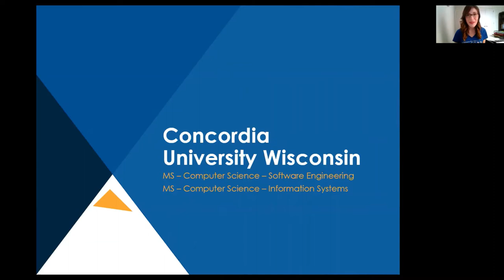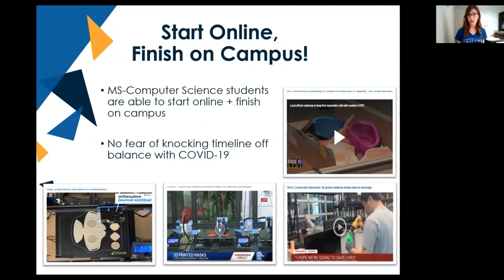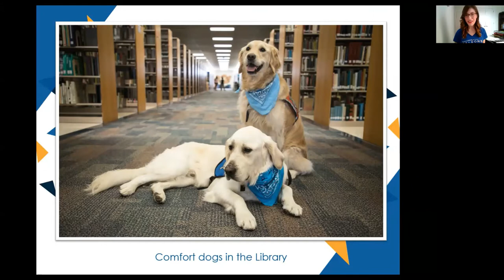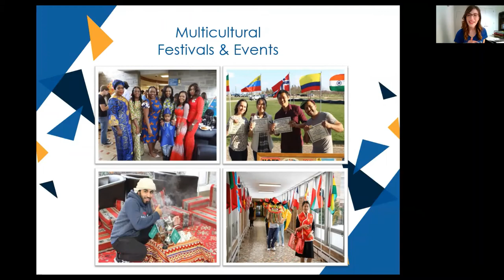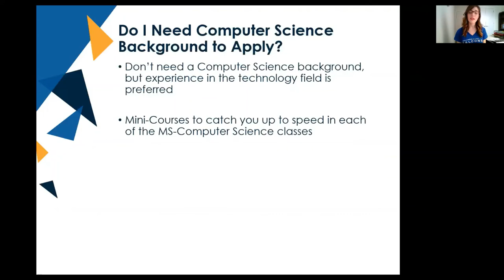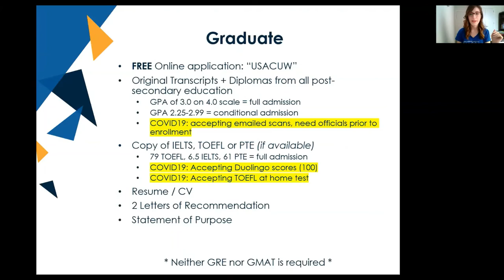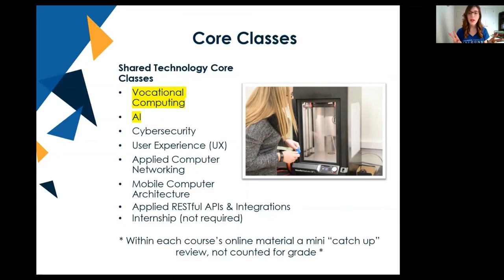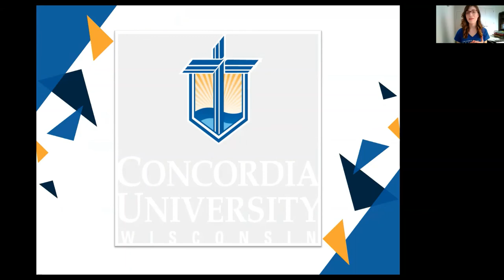Learn More About the Masters of Computer Science (MSCS) Program at Concordia University Wisconsin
Concordia University Wisconsin is STILL accepting international student applications for the MS: Computer Science program! Use the code "USACUW" to waive the application fee